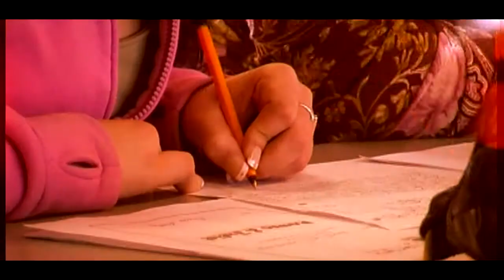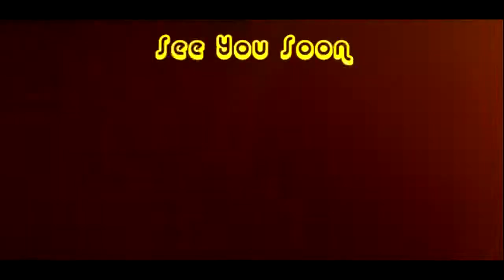Welcome to Wilberforce College Hull (HD)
Welcome to Wilberforce College.